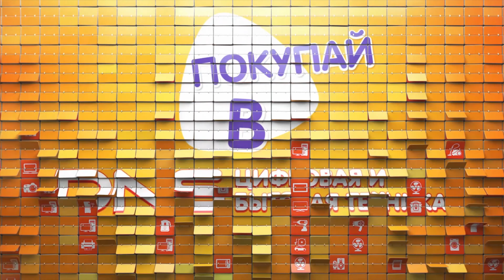Распаковка видеорегистратора BlackVue DR 490L-2CH / Unboxing BlackVue DR 490L-2CH